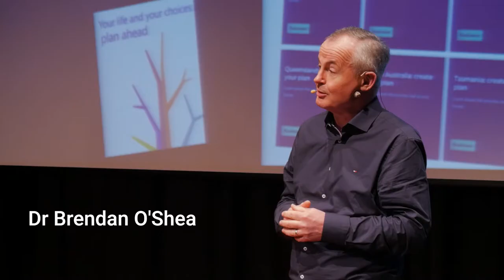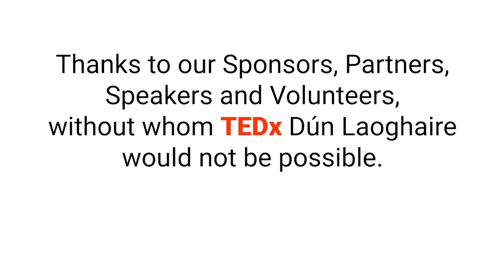Noelle McAlinden on her TEDx DunLaoghaire Speaker Experience